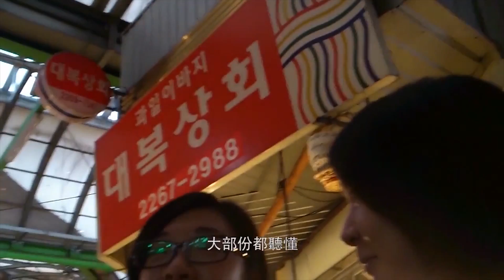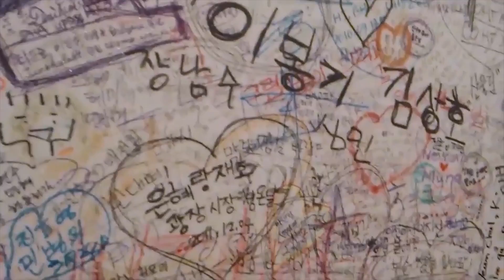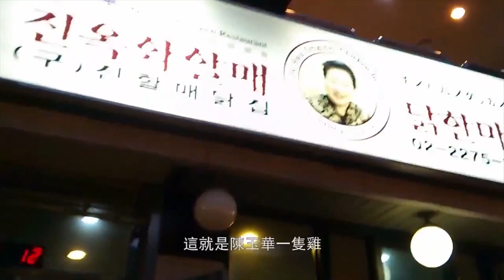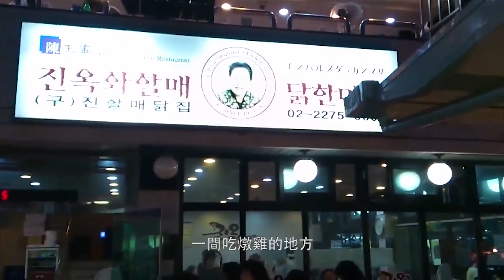《全職旅人》[實驗製作]盡食一鋪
M21《全職旅人》為開放式平台，除左不定時策劃主題旅遊活動外，亦鼓勵青年創作自家旅遊紀錄片，透過M21各播放渠道，與旅遊愛好者分享自己一套的旅遊哲學。

一連四集的《拉黎拉去遊首爾》是四位HKU學生大使的作品，因為熱心服務，得到免費遊首爾的機會，黎到最後一集，佢地決定試盡旅遊書上介紹的美食，到底多人排隊係咪就等於好食呢？一齊跟佢地睇下啦！

策劃、導演：阿拉
演出：Diana, Wendy, Ronald, Herman